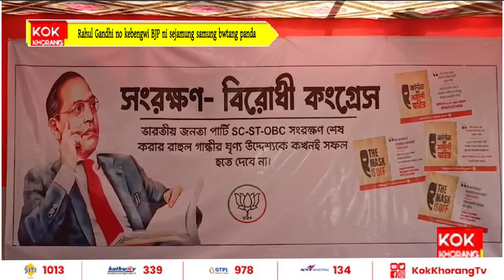Rahul Gandhi no kebengwi BJP ni sejamung samung bwtang panda